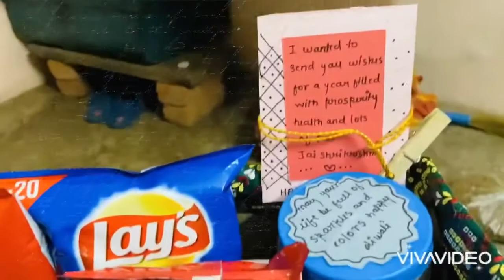Diwali gift hamper